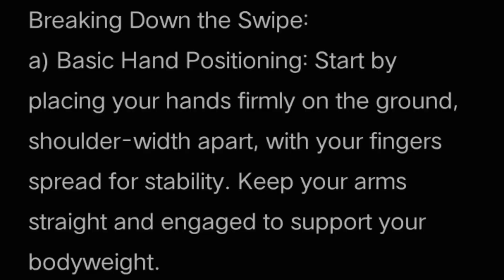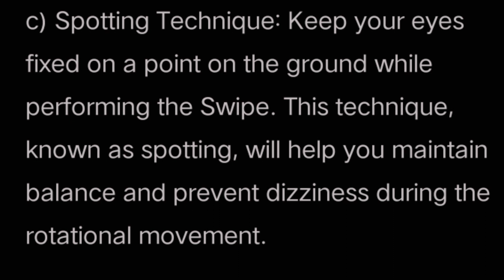How I learned Breakdance Move Swipe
What's up, dance enthusiasts? Today, we have an awesome treat for all the breakdancers out there. We're going to dive into the world of breakdance and learn one of the coolest power moves - the Swipe! Get ready to unleash your creativity, strength, and style with this iconic move.
Keep grooving, keep challenging yourself, and keep rocking the dance floor!